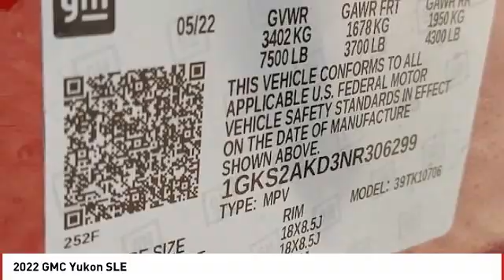2022 GMC Yukon Pueblo CO G22554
Wilcoxson Buick GMC
902 N Santa Fe Ave

Looking for the right vehicle? Today could be your lucky day. this 2022 GMC Yukon could be yours.